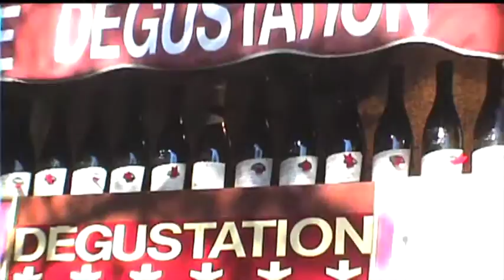Escapade Pierre et André région de Chateauneuf du Pape 1999